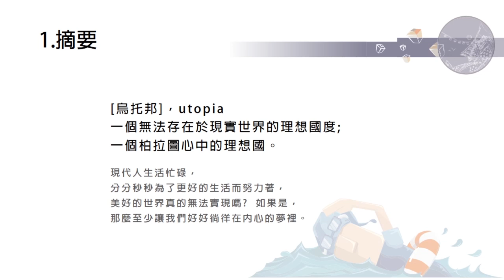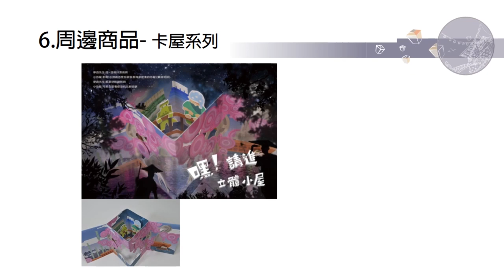106第一名_設計群_新北市私立復興高級商工職業學校_夢遊先生室內壁畫設計